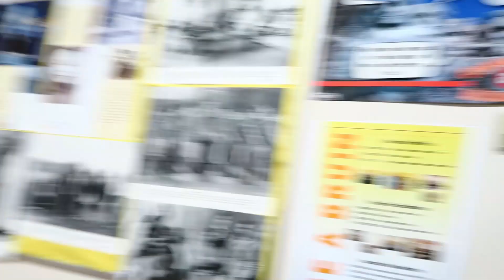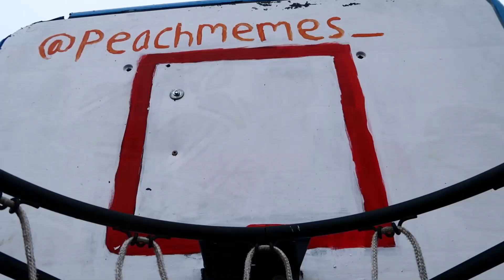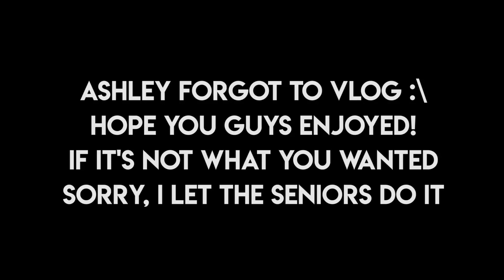HOCO Week 2019 | As A Senior + Powderpuff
Hey guys! This video is a week late, it took me awhile to edit because my editing software kept breaking so I had to fix it somehow. I figured it out but this is our homecoming week! I know it's not the best footage, I kind of just let it up to the Seniors and see what they did. I still hope you guys enjoy, this vlog will be for this week too, it will take last week and this weeks upload.
NEW UPLOAD SCHEDULE  v v v v

New Upload Schedule:
Sunday - Normal Videos